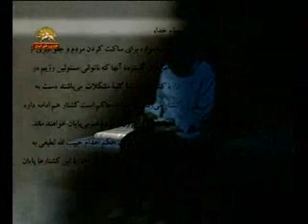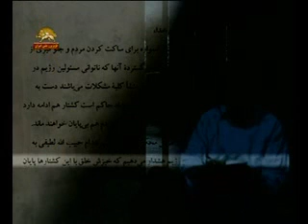پيك پايداري نامه هاي شهيدعلي صارمي زندان گوهردشت-10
پيك پايداري نامه هاي شهيدقهرمان علي صارمي زندان گوهردشت
دربرنامه چراغ رابطه
سيماي آزادي تلويزيون ملي ايران 16فروردين